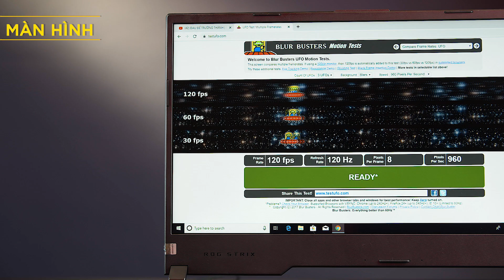90Sec | Đánh giá Laptop Asus ROG Strix G531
Laptop ASUS ROG Strix G531 là một trong những hiện thân của phong cách tối giản, điểm nhấn được tạo nên chỉ bởi các dải đèn và đèn nền bàn phím RGB trầm tĩnh và cực chất. Chiếc laptop này tập trung tối đa vào trải nghiệm của game thủ, mang trong mình những công nghệ tiên tiến nhất ở đầu thế kỷ 21.